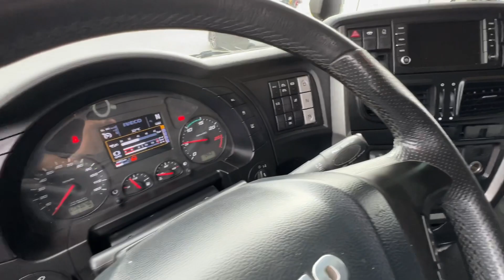Iveco Stralis AS440S48 Euro 6 (5314) 2017